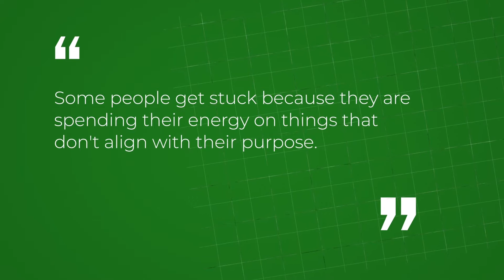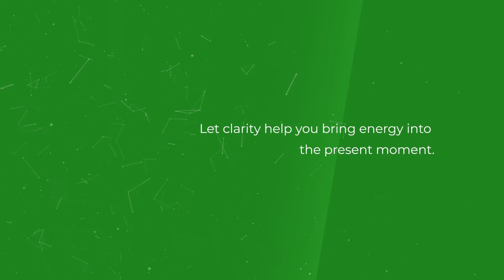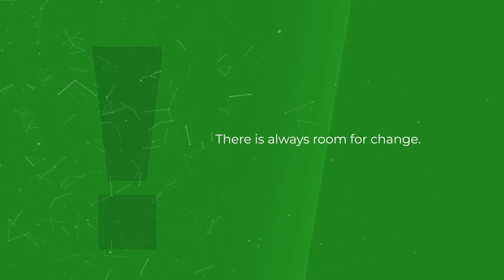3 Questions for Identifying Your PURPOSE - 30 Days of Excellence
People usually ask lofty questions such as "Why am I here?", "What is my calling?" or "How do I know what my purpose is?"
There are 3 questions for getting to the heart of your purpose, and in this video, Juliet Ehimuan breaks them down, including some tips on deciding whether to run with your heart or your talent when it comes to important decisions.